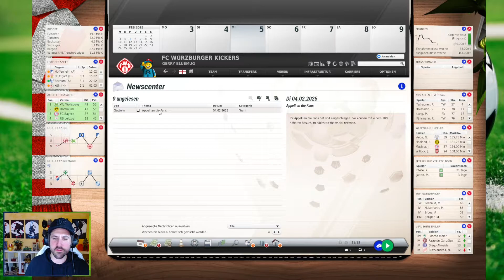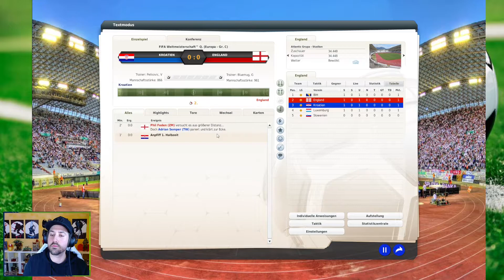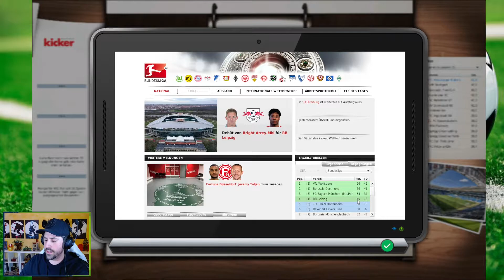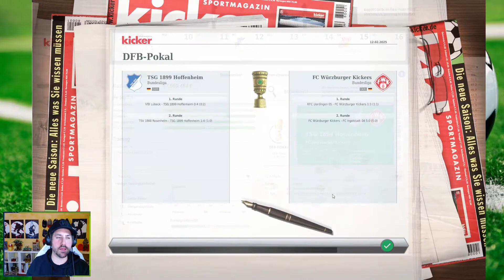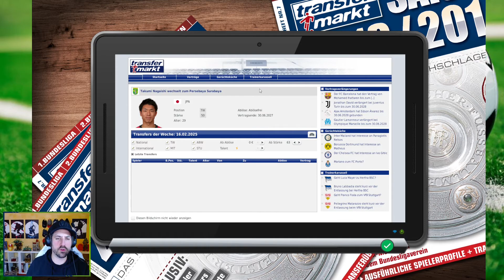Würzburger Kickers #94 - DEFB 3. Runde - EA FUSSBALL MANAGER 13 - Bundesliga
- Game: Fußball Manager 13
- Entwickler: Bright-Future
- Publisher: EA Sports
- Genre: Wirtschafts- und Sportsimulation

Ihr wollt mich unterstützen? Ihr kauft sowieso oft Games bei Keysellern?